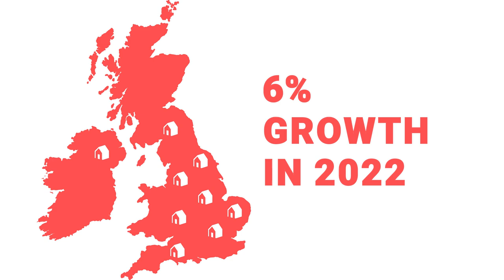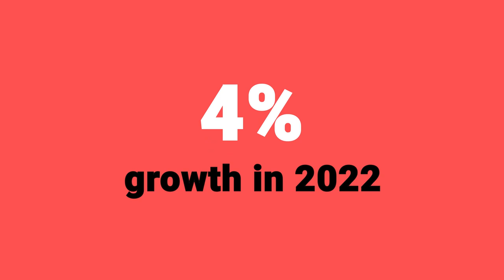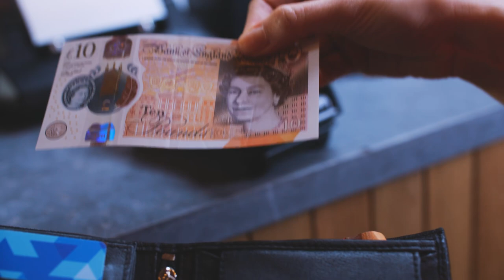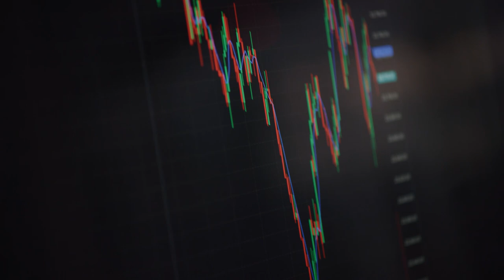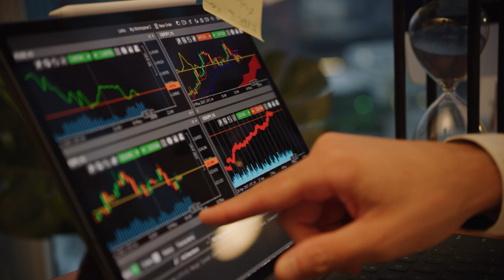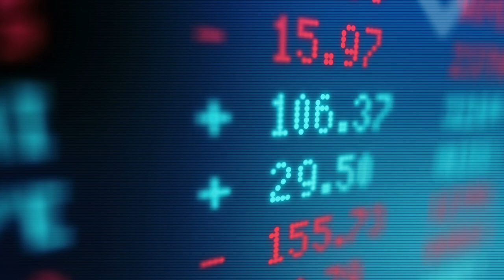What is 2022 going to bring? 2022 property predictions | Property Hub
2021 was a crazy year, but what about 2022?

Will we see the same amount of growth in the UK property market?

What will the rate of inflation be?

Will bitcoin see an all-time high?

With such big topics and some bold claims, we can’t wait to see what this year holds.

Hit play and jump into this week’s video and check out our predictions for the year, let's see if we are correct